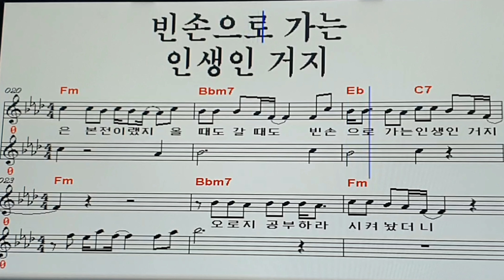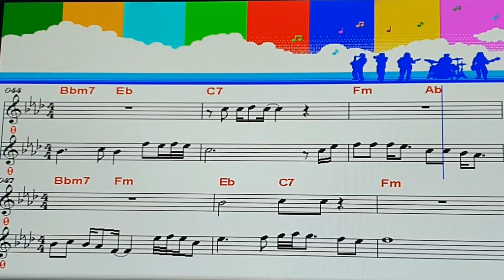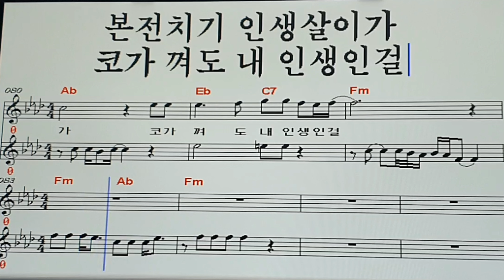본전치기 /전종혁 /엘프 반주기/ 김나경 TV